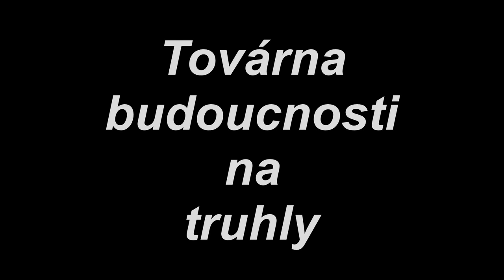Future factory II: #2 - Chest factory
Kategorie: Do 10-ti let